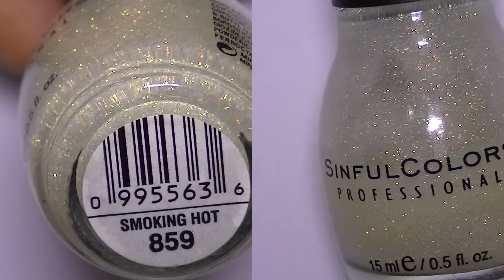One Stroke Painting Nail Art Design